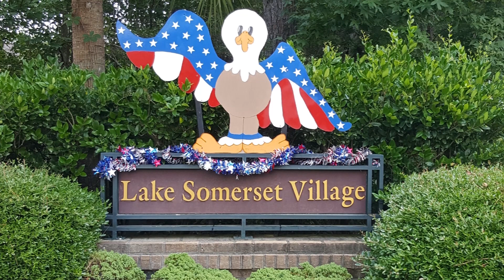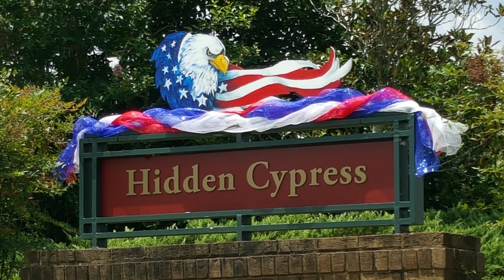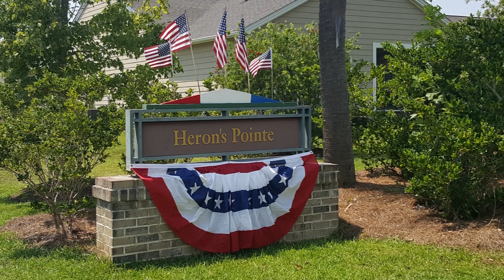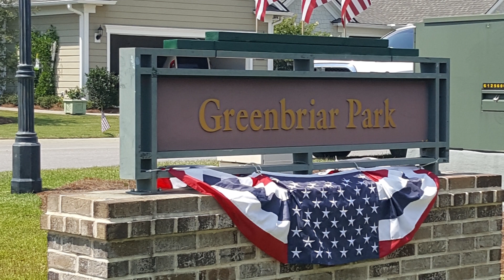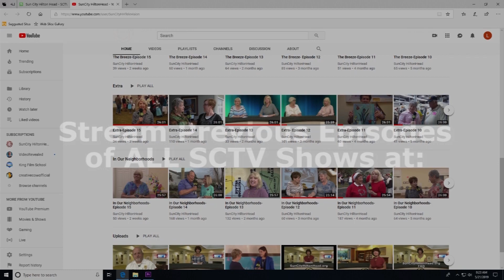In Our Neighborhoods-Episode 18